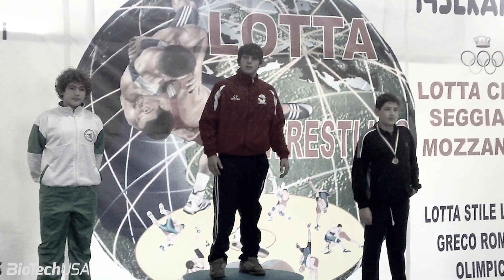Diego Sechi's Fitness Journey (How To Start Yours)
Diego Sechi, WBFF Pro and registered nutritionist gives you advice on how to get the best version of yourself.

Watch his debut on our channel and learn more about his fitness journey from his wrestling years and university studies to winning the WBFF Europian championship.

As Diego describes:
'When you are so passionate about something then you can actually give and transfer that to people is the best gift in the World.'

From now on you can meet him regularly on our channel.